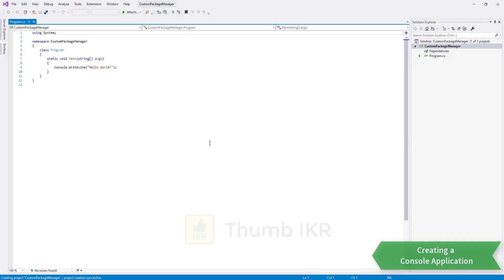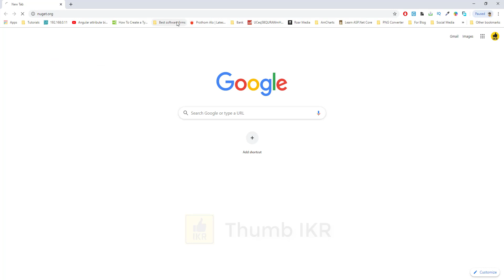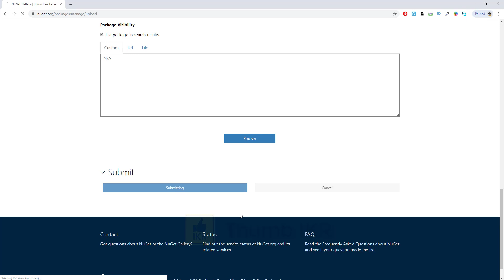Within 3 Minutes Creating own NuGet Package Manager [ASP.NET Core]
Create and upload OWN NuGet Package Manager using ASP.NET Core with Short Example.